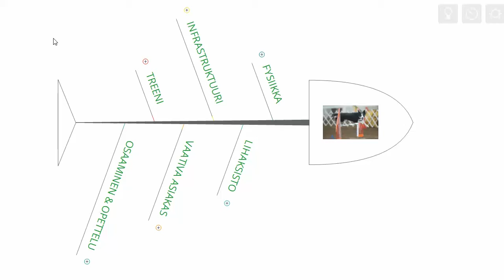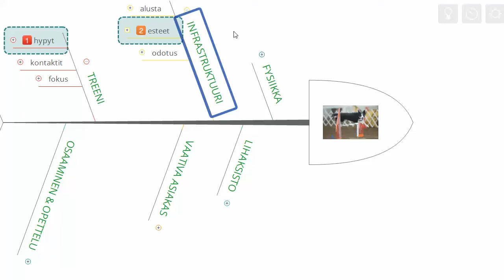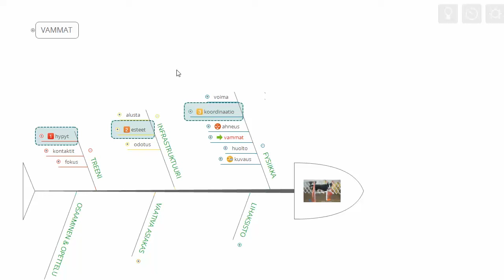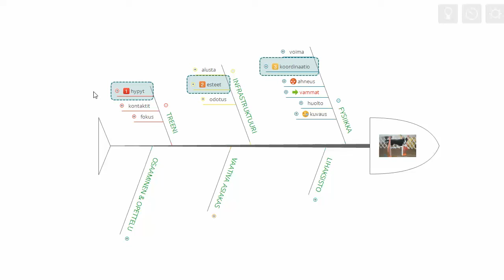Agilityn riskit: Verkkoluennosta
Agilityn riski esittelee agilityn riskit koiralle ja miten niihin voisi vaikuttaa.

AGI FAKTORI on agilityharrastajille toteutettu klinikkatapaamisten sarja, jotka on siirretty verkkoluennoiksi. Voit tutustua sarjan ensimmäiseen webinaarin koko sisältöön koira-aiheisessa Katiskassa osoitteessa